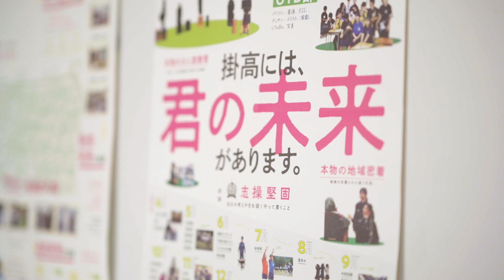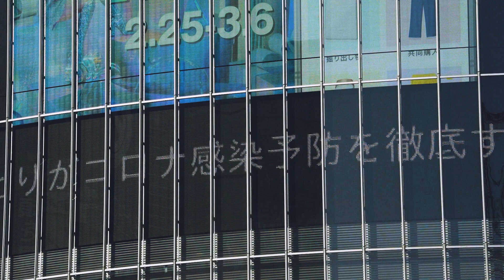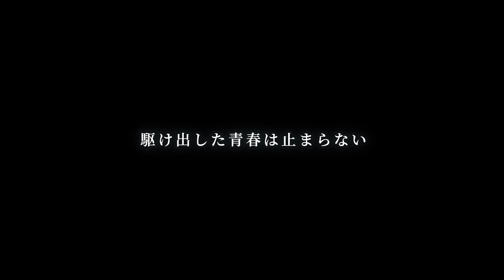「走れ走れメロス」予告編 監督＝折口慎一郎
うえだ城下町映画祭第20回自主制作映画コンテスト